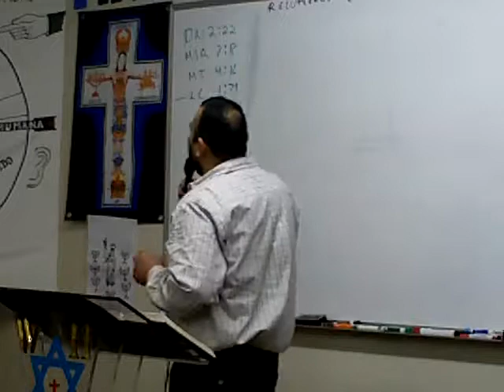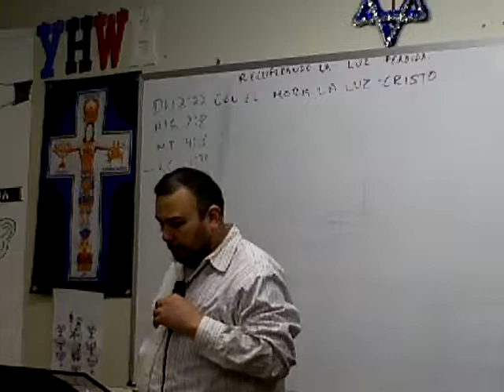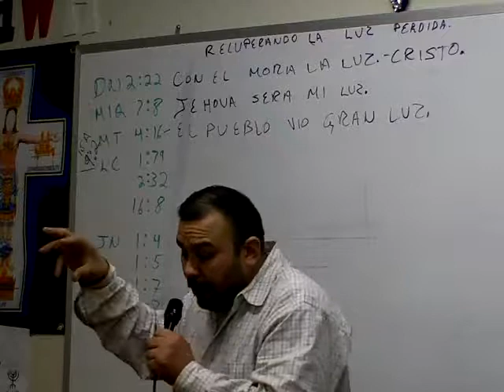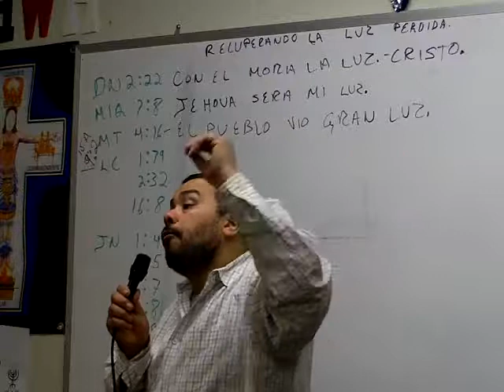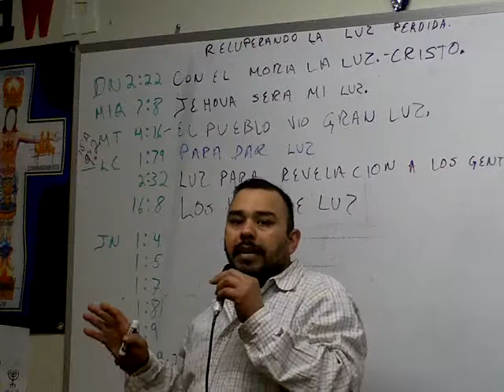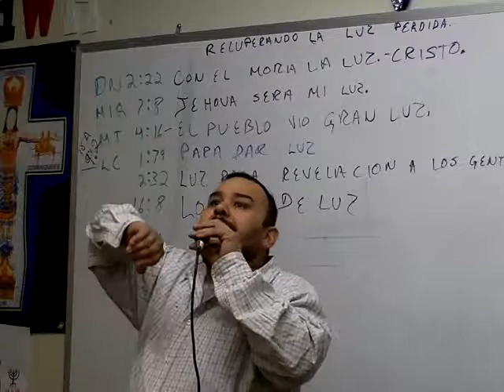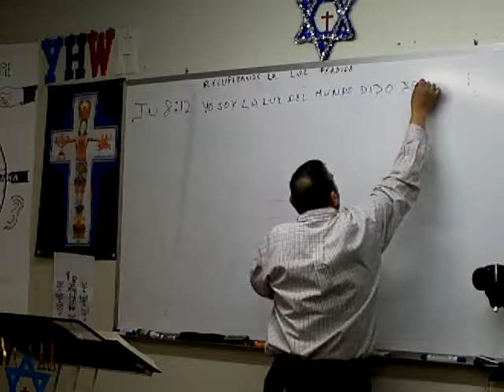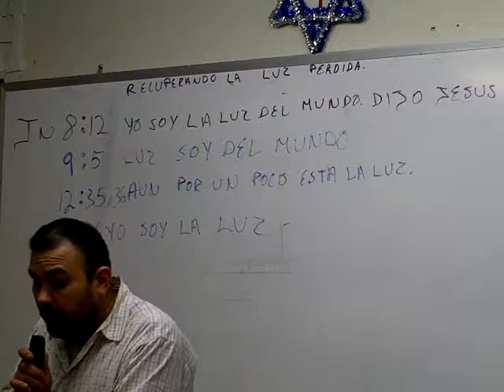RECUPERANDO LA LUZ PERDIDA DE DIOS 3